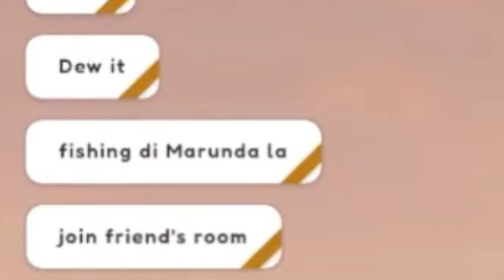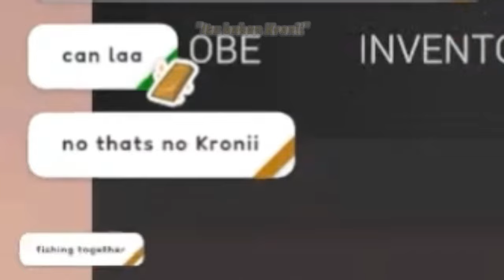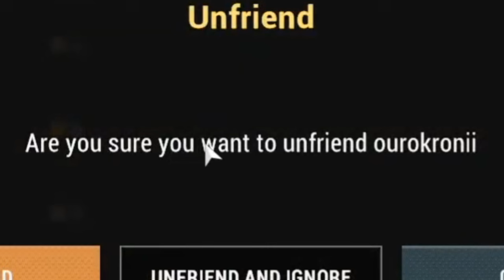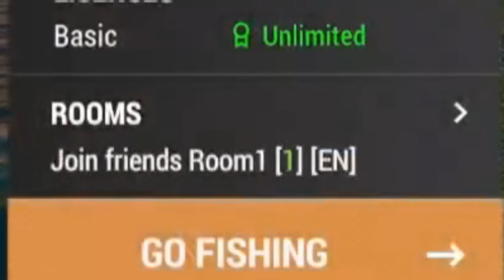Nearly 2 HOURS Kaela frustrated they couldn't play together, but Kronii saved the day [Hololive EN]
I love Timesmith
Watch the stream sauce here:
Art sauce:
Support their channel:
-- HoloMYTH --

-- HoloADVENT --
Shiori Novella Ch. hololive-EN
[Day1]hololive English 2nd Concert -Breaking Dimensions-[Free Preview]

Follow their Twitter/X:
-- HoloMYTH --
Mori Calliope💀holoEN

-- HoloPROMISE --
Ouro Kronii⏳holoEN

-- HoloADVENT --
FUWAMOCO🐾holoEN

-- HoloJUSTICE --
Elizabeth Rose Bloodflame💄holoEN